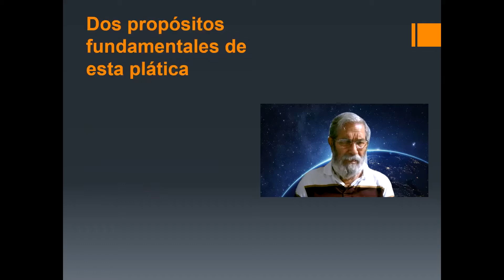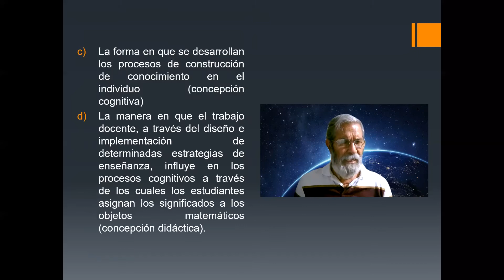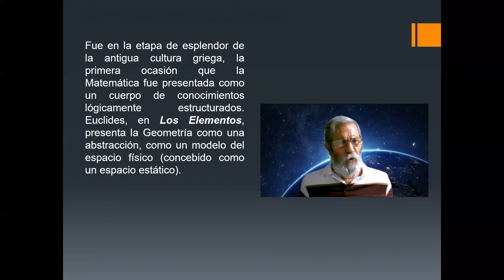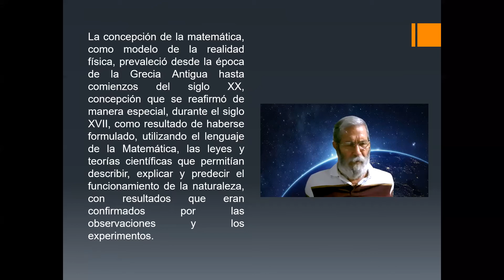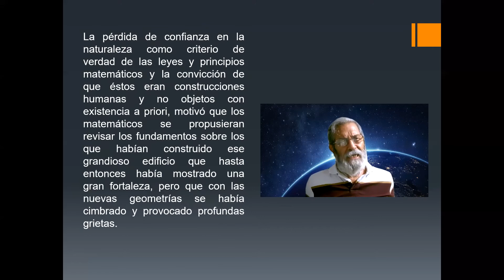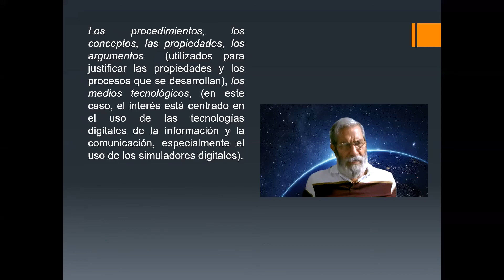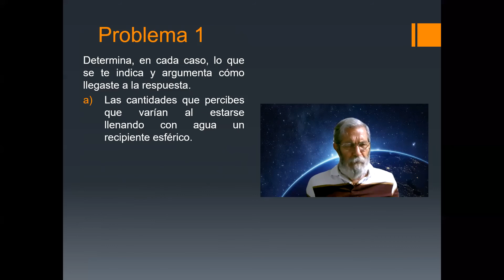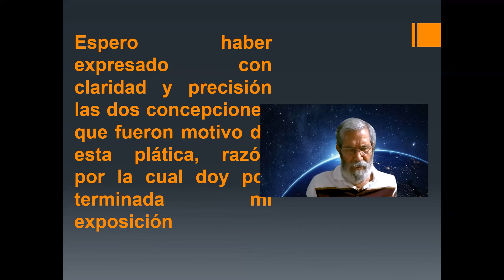54CNSMM | “El papel de los problemas en el aprendizaje y la enseñanza del Cálculo Diferencial e ...”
4 Congreso Nacional de la Sociedad Matemática Mexicana 2021
                        Ponente: Ramiro Ávila Godoy
                        Título: “El papel de los problemas en el aprendizaje y la enseñanza del Cálculo Diferencial e Integral”.